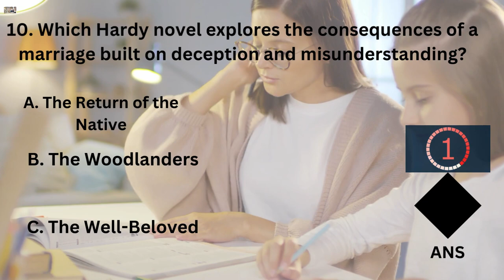Literature PYQS || English Literature Mcqs English 9